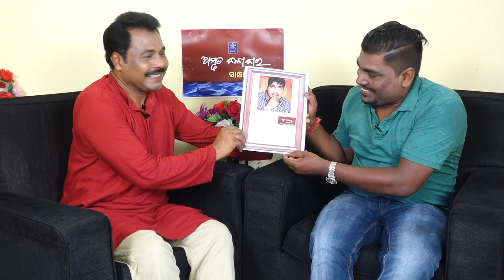saideep sahoo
Amruta Kalakara sakshyatkara  Mr saideep Sahoo with Rajkishore Gochhayat